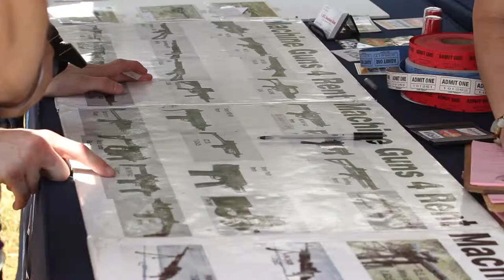Oklahoma: Rapid Fire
Gun enthusiasts gather in Oklahoma to shoot machine guns, a hobby no different to them than a round of golf. Video produced by Alex Lancial and Jim Tuttle/News21.